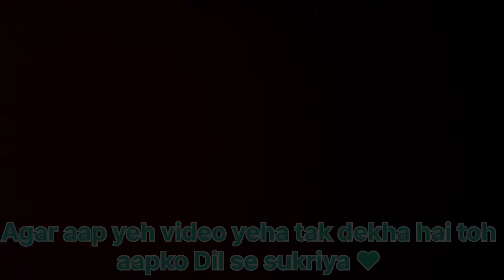आज पाहाड़ मे घूमने निकाल पड़े || Siliguri to Gajoldoba to Sevoke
gajoldoba
gajoldoba barrage on teesta
gajoldoba tourist spot
gajoldoba bridge
gajoldoba siliguri
gajoldoba barrage
gajoldoba teesta bridge
gajoldoba view point
gajoldoba blog
sevoke bridge
sevoke
sevoke tourist places
sevoke kali mandir
sevoke vlog
sevoke view point
sevoke view
siliguri sevoke bridge video
siliguri
siliguri tourist places
siliguri gajoldoba
siliguri sevoke
siliguri travel vlog
siliguri travel
siliguri travel lovers
vlog
new vlog video
vlog video
daily vlog video
daily vlogger
daily vlogs India
daily vlogs
Hindi vlogs
how to make daily vlogs
hindi vlogs
siliguri vlog
siliguri vlogs
siliguri vlogger
siliguri vlog video
pooja siliguri
pooja vlog
pooja vlogs
poojad Dreamer vlog
poojad Dreamer vlogs

@PoojaD Dreamer